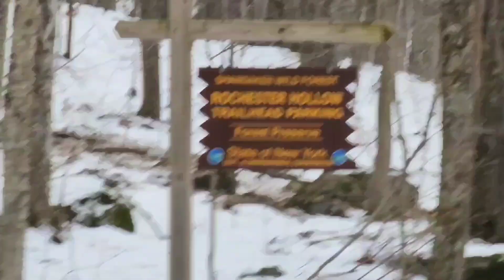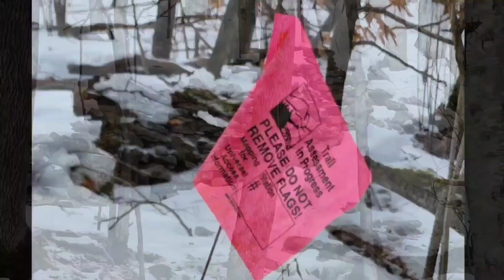Rochester Hollow Winter Hike (Part 1)